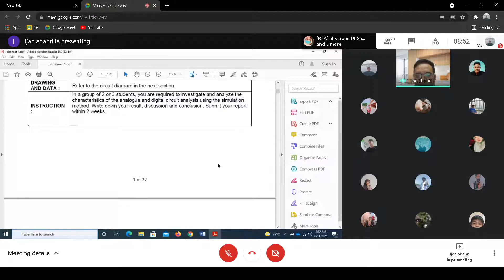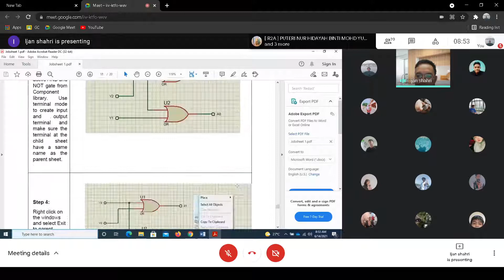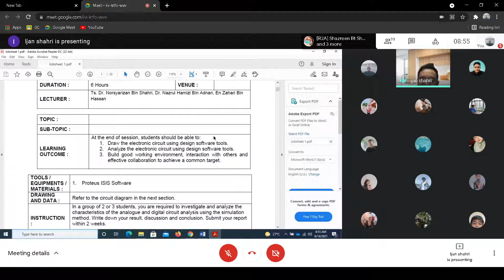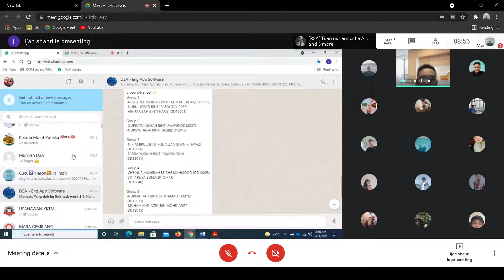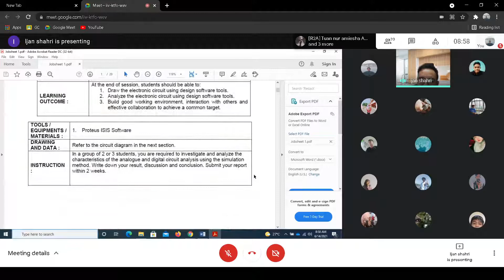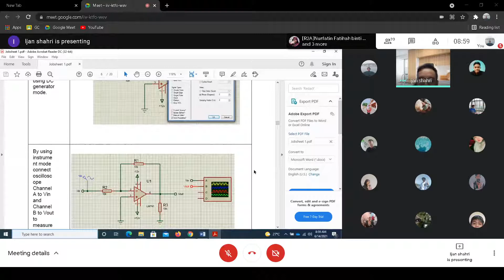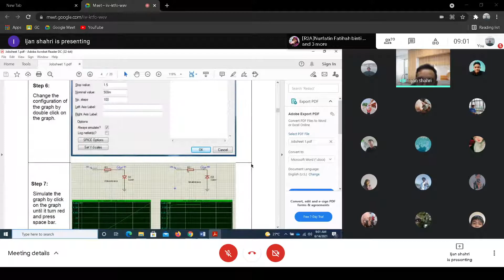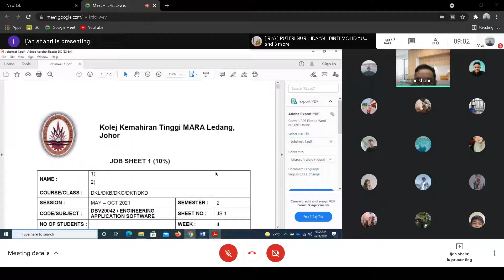Engineering Application Software 14/6